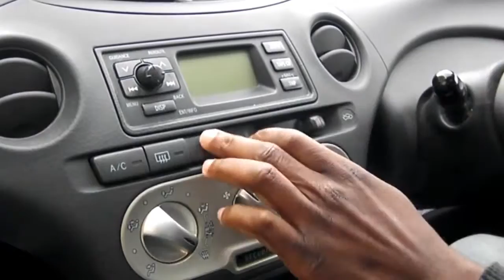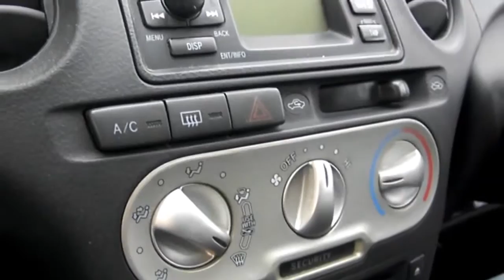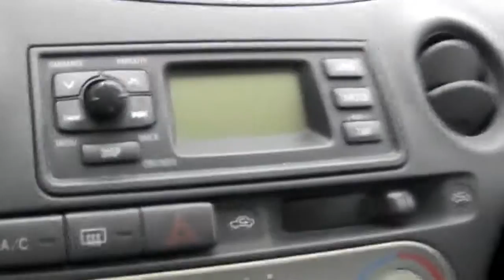Before test DriveWell)